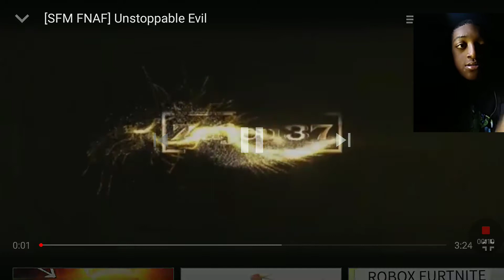Sfm fnaf unstoppable evil reaction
Today I react to sfm fnaf unstoppable evil and it was awesome i wonder what will happen in the next video